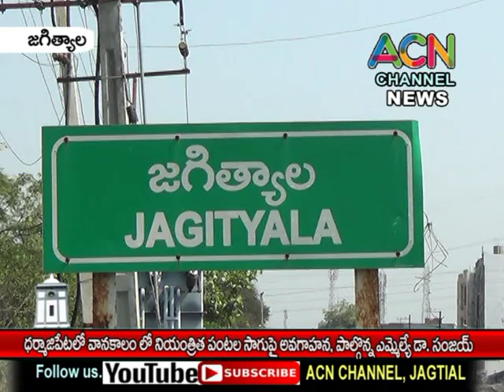జగిత్యాల : ధర్మాజిపేట లో వాన కలంలో నియంత్రిత పంటల సాగుపై అవగాహన, పాల్గొన్న ఎమ్మెల్యే డా. సంజయ్